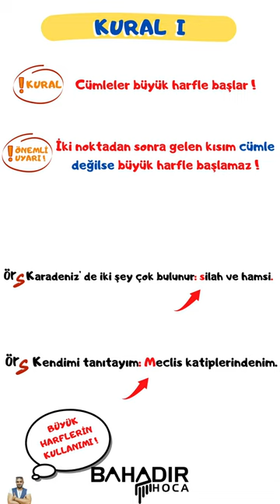2023 LGS TEK ATIMLIK YAZIM KURALI 1 !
🔶️ TEK ATIMLIK YAZIM KURALI İÇERİĞİNE HOŞ GELDİNİZ !
🔸️ Bu ayki içeriğimiz " Yazım Kuralları " konusundan geliyor !
🔸️ Kampı ve SHORTS videoları takip edin! PDF'leri indirin ! Netleri cebe atın!